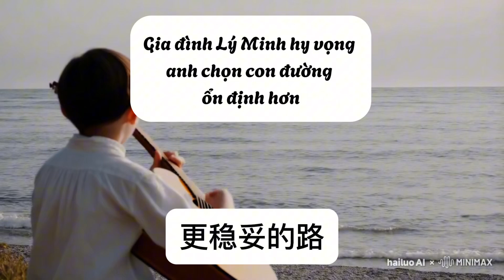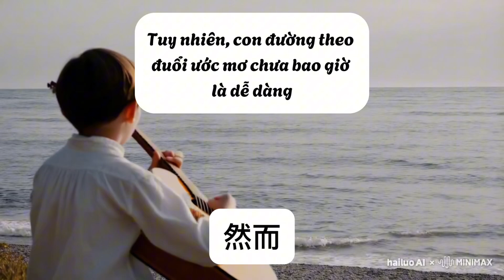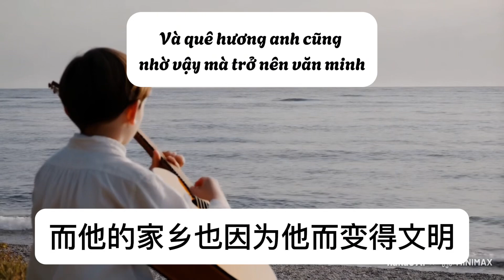3 phút luyện nghe Tiếng Trung mỗi ngày